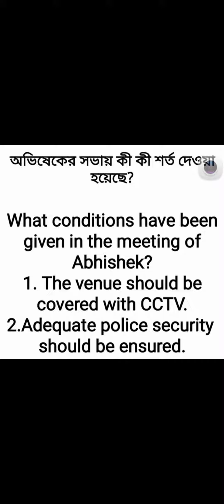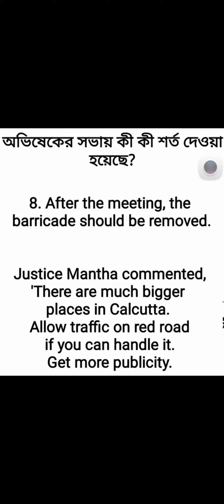অভিষেকের সভার শর্ত